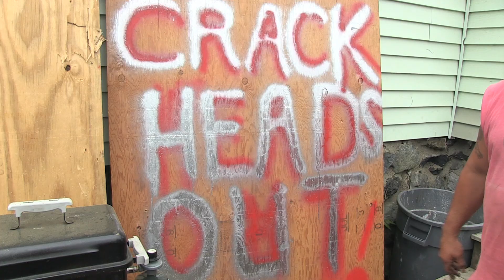Bank Robbery Suspect Blames Heroin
Waltham Newswatch, June 12, 2014
Steven Bryson, 47, didn't get far after allegedly robbing the Moody Street Bank of America this week. After booking, Bryson told police that his heroin habit made him do it.